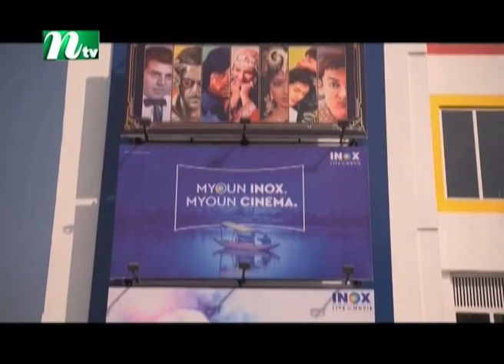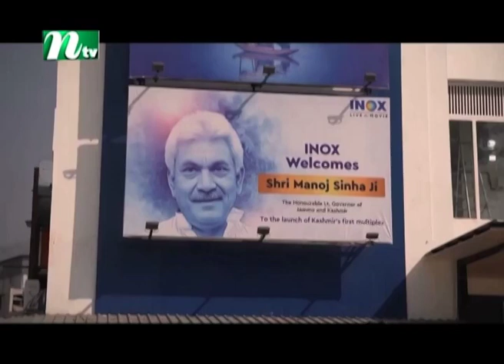কাশ্মিরে শনিবার থেকে খুলে দেওয়া হচ্ছে সিনেমা হল